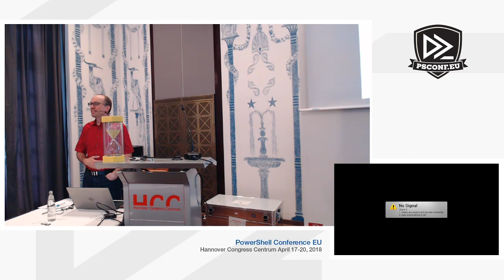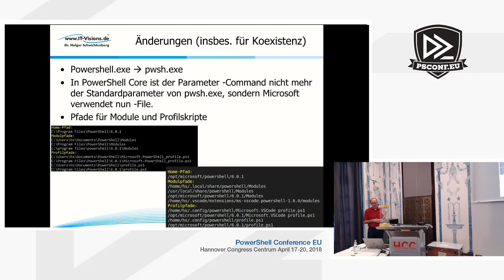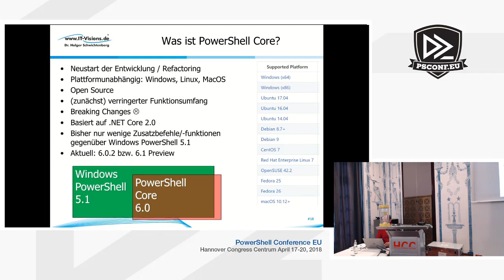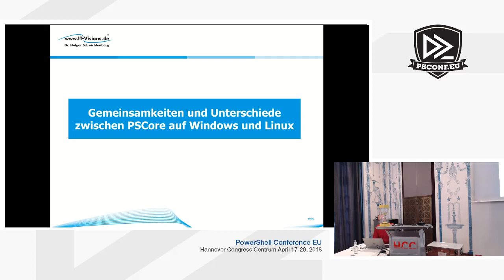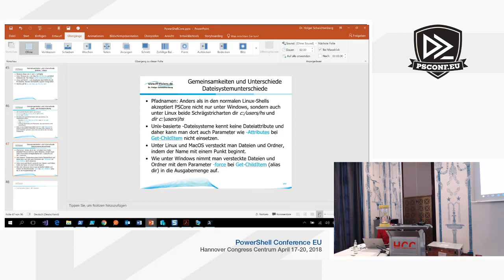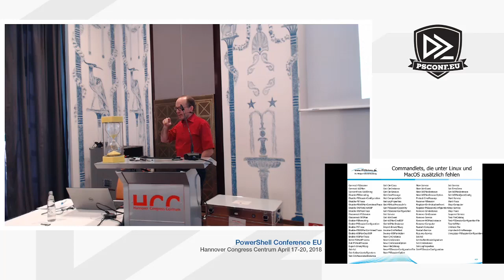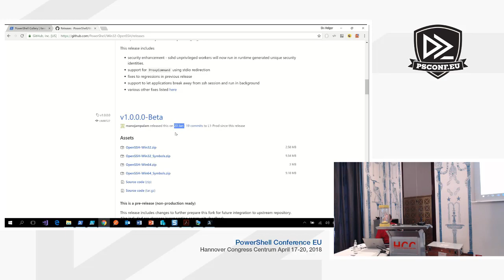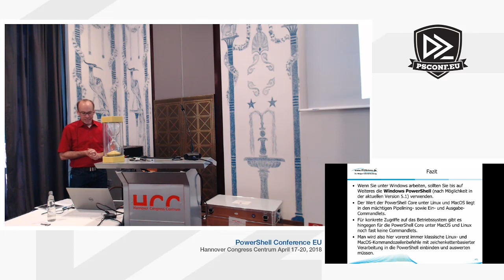PowerShell Core 6 auf Linux. Und was mach ich jetzt damit auf Linux? - Dr. H. Schwichtenberg